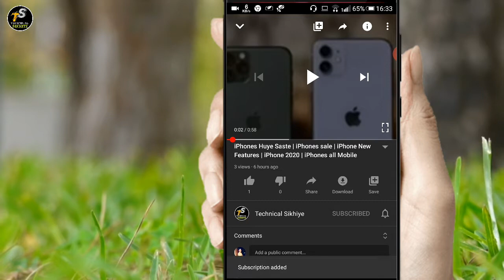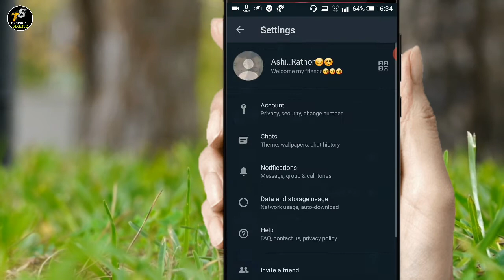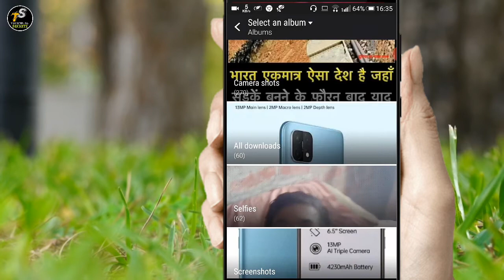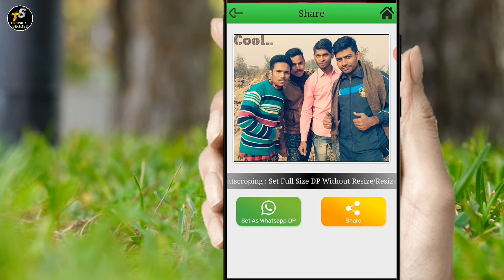Whatsapp par full Dp kaise lagaye | Whatsapp par full photo lagana sikhe |Whatsapp Technical Sikhiye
Whatsapp par full dp kaise lagaye | Whatsapp par full photo lagana sikhe | Whatsapp par full photo kaise lagaye | whatsapp dp ke bare mein maine iss video mein detail mein bataya hai . to puri jankari ke liye video ko last tak jarur dekhna . aage aise hi tips and tricks se related video mein banata rahta hu to hamare channel se aaj hi jud jaiye.
This video also covers the topic~
1. Whatsapp par full dp kaise lagaye
2. Whatsapp par full photo lagana sikhe
3. Whatsapp par full photo kaise lagaye
4. Bina crop k whatsapp par dp kaise lagaye
5. Bina crop k whatsapp par photo lagaye
6. Whatsapp par bina crop k photo lagna sikhe
7. No crop dp on whatsapp profile
8. Whatsapp profile par pura photo lagaye
9. Whatsapp profile par full picture lagaye
10. whatsapp dp whatsapp profile

about channel: Technical Sikhiye is an App review and technical channel where you